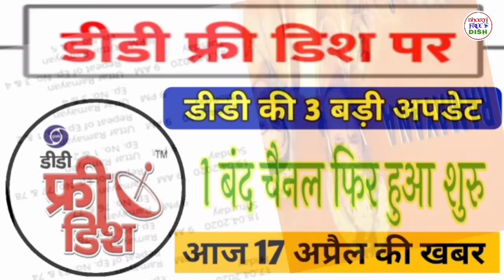DD Free Dish New Update || Watch 1 Closed Channel Again On Ku Band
PURPOSE only.
in hindi.